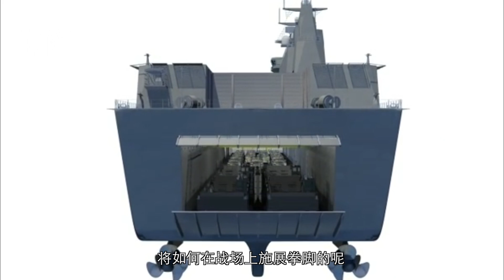日韩纷纷建造两栖攻击舰，舰载机比中国先进，亚洲将再起硝烟？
近日BBC播出了纪录片《英国最大的军舰》，展示了F-35B舰载机在航母上进行滑跑垂直降落测试画面。